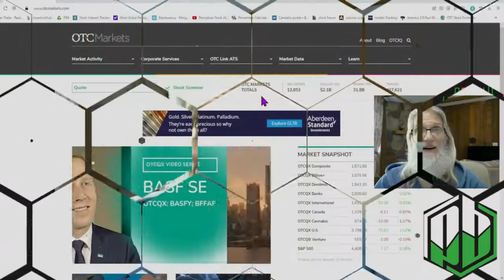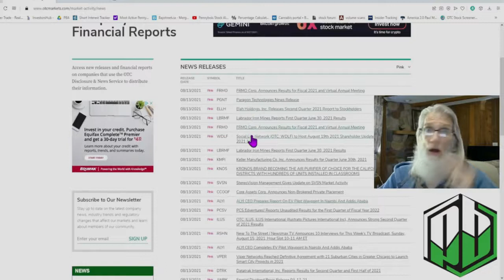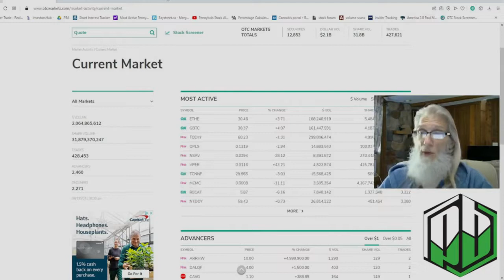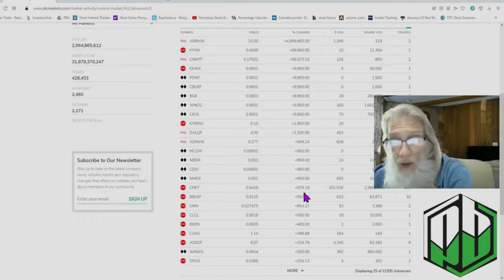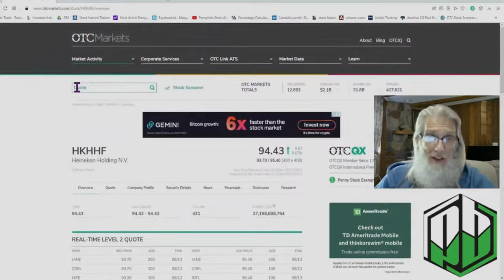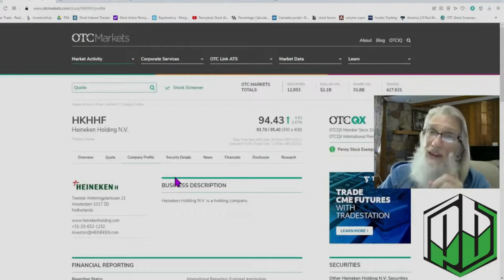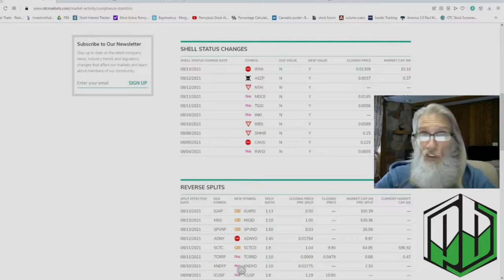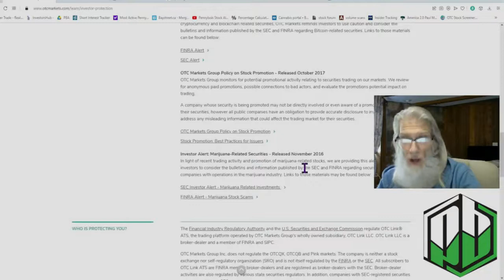Zidar The Best Penny Stocks Website #1 Site for OTC Stock up to date info filings status Solid DD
Any Due Diligence on an OTC stock, Penny Stock or Sub-Penny stock should start here. This is my number #1 go-to site and should be yours too. I believe this is the best initial site for OTC stock DD. This is the only site that the SEC and FINRA deposit filings and stock information for the investor. I also show you loads of other features to take advantage of on this site.